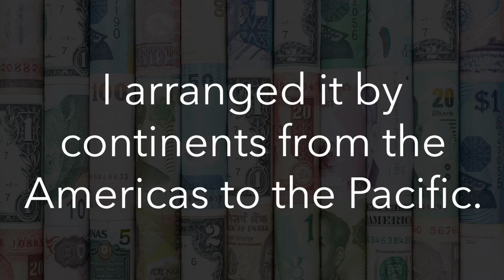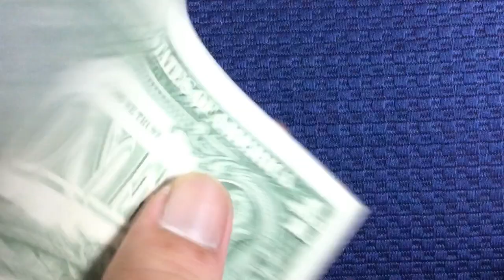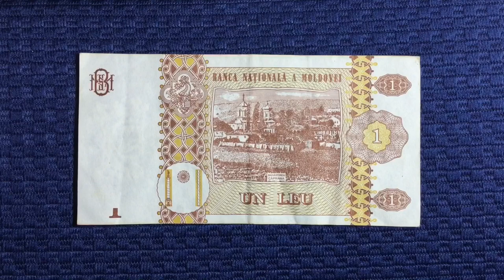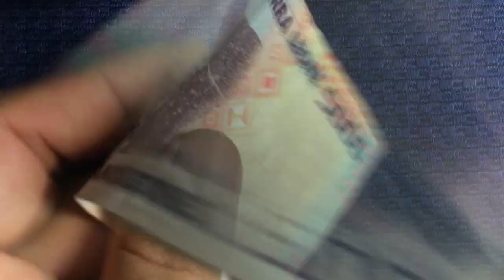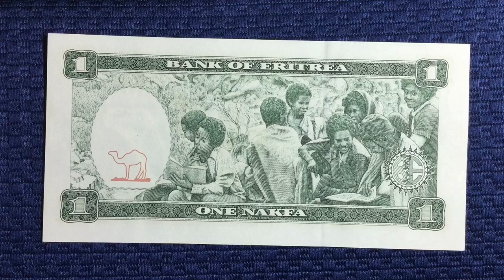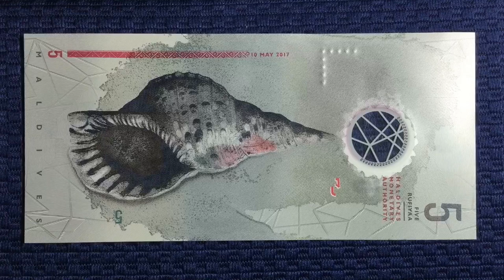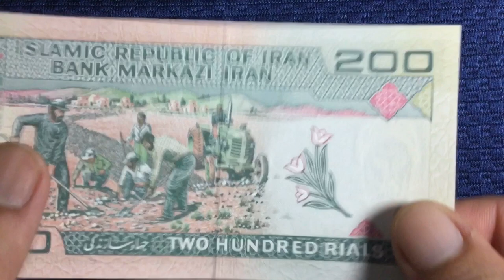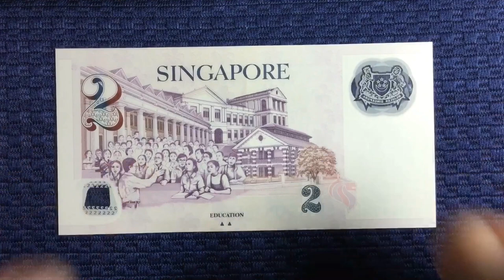Mixed Banknote Bundle Collection 2020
This video is about my whole Banknote collection in different countries. The theme of this video is about “1 Banknote 1 Country”. Therefore, I have 107 currencies of banknotes from around the globe.

Reminders: Please press the “CC” button for to appear a subtitle.